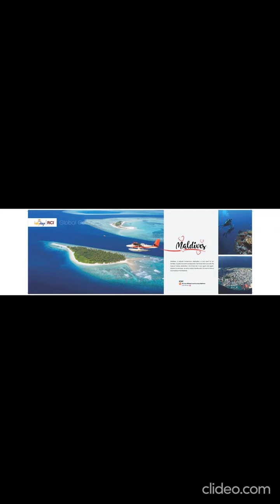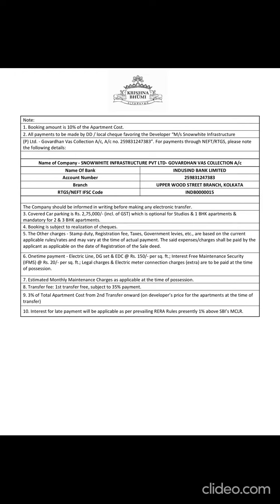Krishna Bhumi Vrindavan Prem Mandir Sales No 9873556171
Vrindavan has always been famous as 'The Land of Krishna'. But there are certain other aspects of Vrindavan that are now being focused upon. Ever since Vrindavan got the transition city status, people have started seeing the opportunities there, so much so that the rapid increase in population in Mathura and Vrindavan has led them to being upgraded to Grade Y cities from Grade Z cities.
Choose your ownership options
Infinity Group brings you two beautiful ways of experiencing Vrindavan through its two offerings - Krishna Bhumi and Krishnabhumi Holydays.

Buy a home in Vrindavan's grand township Krishna Bhumi.
OR
Experience the magical land of Krishna for 7 days every year through a Krishnabhumi Holydays membership.
7 days every year in the land of Krishna
An incredible alternative to buying an apartment
If you have always wished to come back to Vrindavan again and again, a Krishnabhumi Holydays membership will make that happen for you. With a Holydays membership, you can:
   Have a blissful experience in Sri Krishna's Vrindavan for 7 nights/8 days every year.      Get a 5-year RCI Platinum membership absolutely free.    Exchange your Vrindavan stay with 4000+ resorts in more than 100 countries.